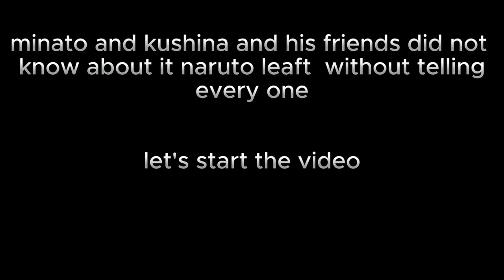Naruto modern AU react to Naruto as gojo || All PART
Anime : Naruto and Naruto Shippuden and all other

App use create video is : Kinemaster - CapCut - PicsArt - PixeILab

- I have no rights on the background music! - I have no rights on the anime images!